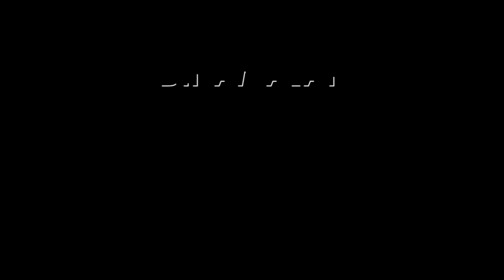போலீஸ் கொடுமைகள்; மனம் திறந்த சந்திரபாபு நாயுடு | Chandrababu Naidu TDP | lok sabha elections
TDP அமோக வெற்றி எப்படி?
சந்திரபாபு ஓபன் டாக்ChandrababuNaidu TDP loksabhaelections AndhraPradesh elections modi